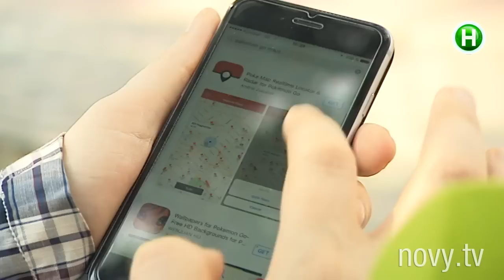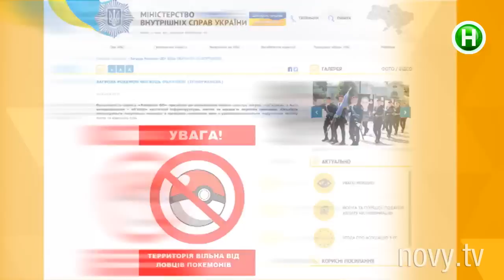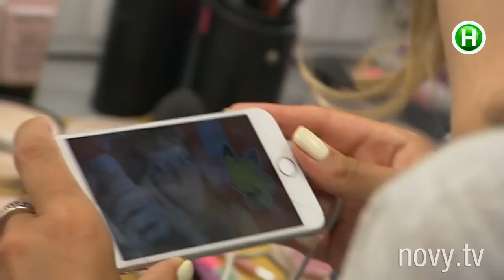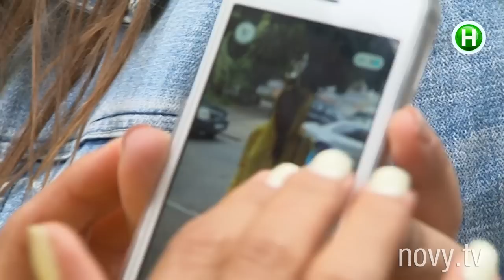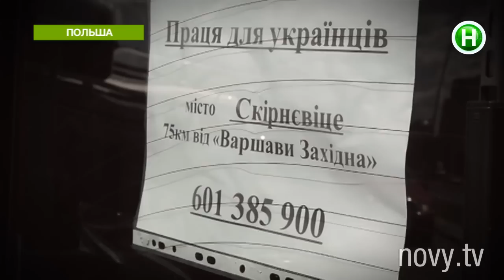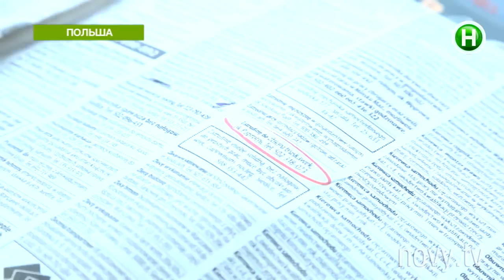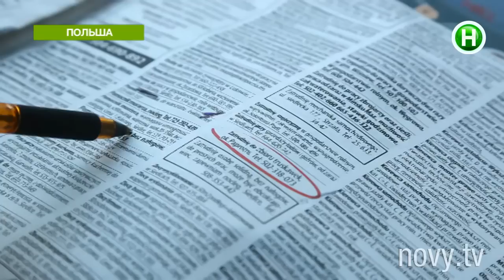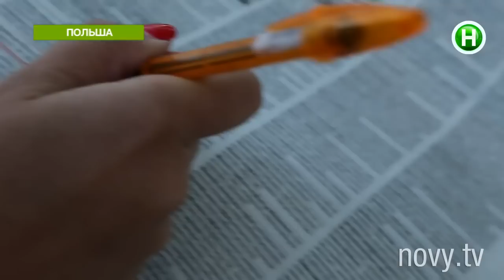Абзац! Выпуск - 05.09.2016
Безобидная игра или тотальная система слежки? Почему в Украине хотят запретить покемонов?
Убийство и погромы в Лощиновке. О чем молчат местные жители и  будут ли мстить ромы? Расследование Абзаца!
Охота на злотый. Абзац в Польше! Цикл Заробітчани